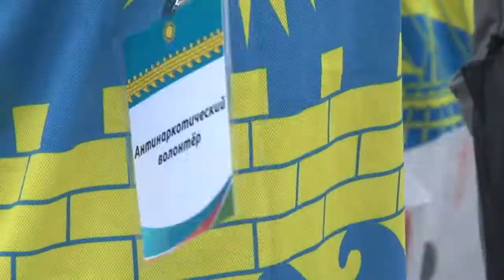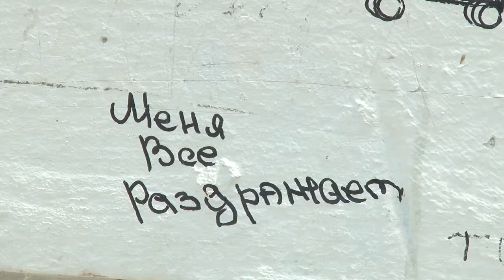Волонтеры Анапы против наркотиков